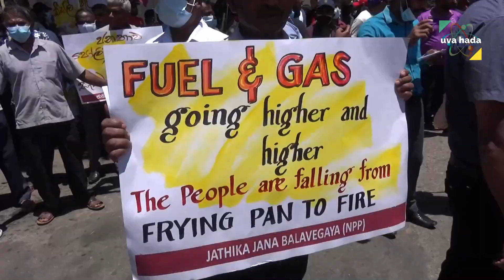National People's Power#Badulla#බදුල්ල හෙල්ලු ජනබලවෙිග සටන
National People's Power
බදුල්ල හෙල්ලු ජනබලවෙිග සටන